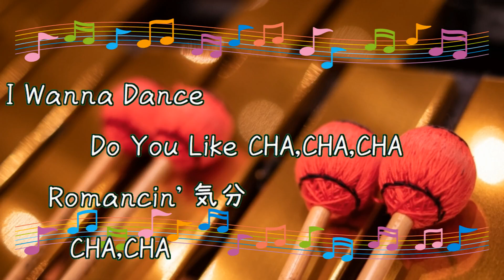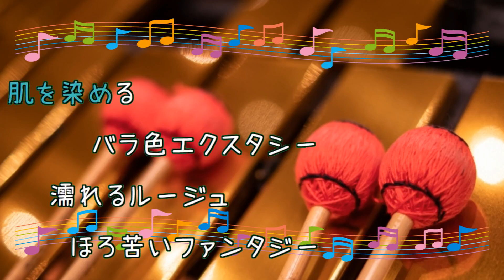CHA-CHA-CHA / 石井明美 男女7人夏物語 ビブラフォン [歌える音源](歌詞あり ガイドメロディーあり 1986年 昭和 ドラマ主題歌 オフボーカル 家カラ karaoke)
キー：B minor。

デビューシングル。
ドラマ『男女7人夏物語』主題歌。
イタリアのダンスグループであるフィンツィ・コンティーニのカバー曲。

1986年8月14日発売。

作詞：G.BOIDO／日本語訳詞:今野雄二　作曲：B.REITANO, B.ROSELLINI, F.BALDONI, F.REITANO

男性キー
未定

エンタメライズ　JASRAC：0C3-1329-8